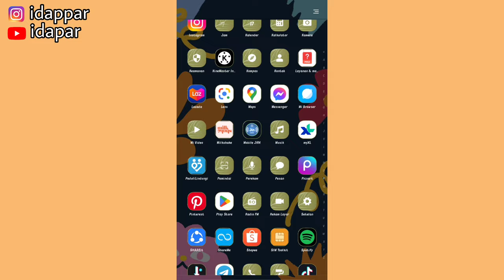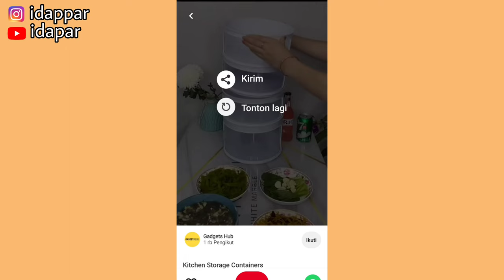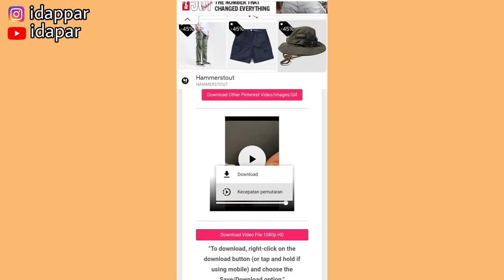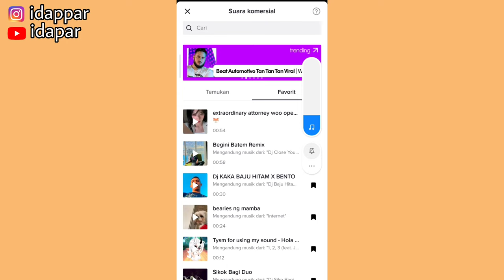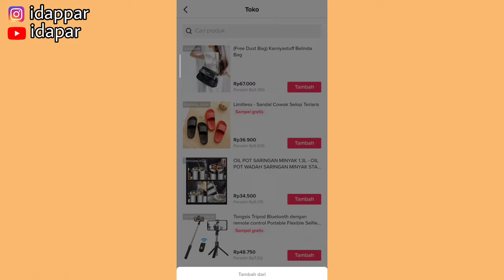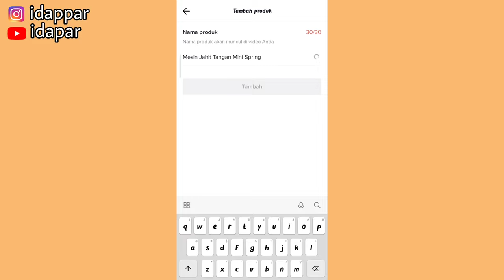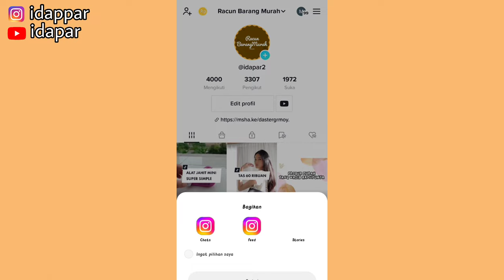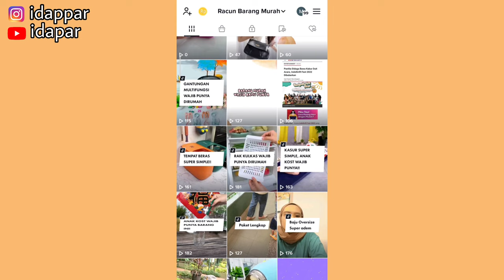RUTINITAS PROMOSI TIKTOK AFFILIATE TIAP HARI| CUMAN UPLOAD VIDEO CHINA DOANG | LUMAYAN NAIKIN KOMISI